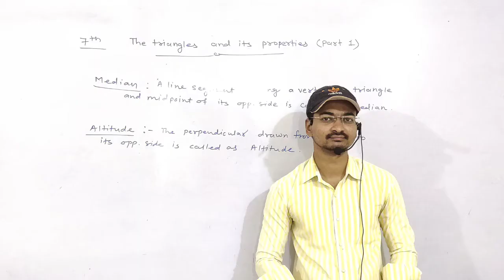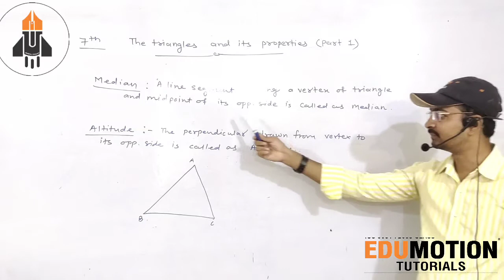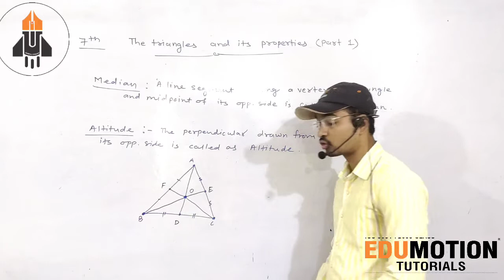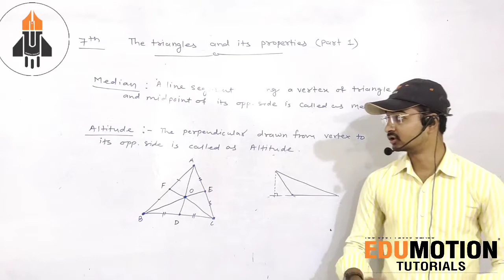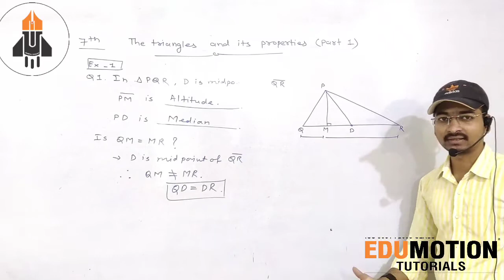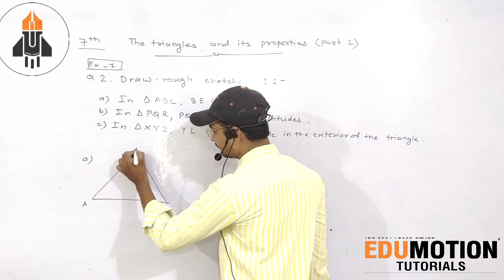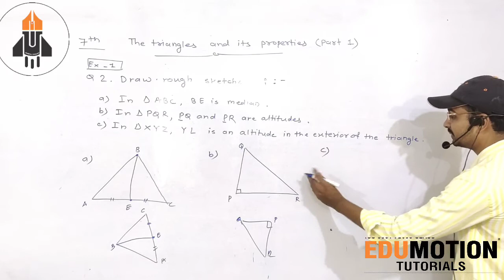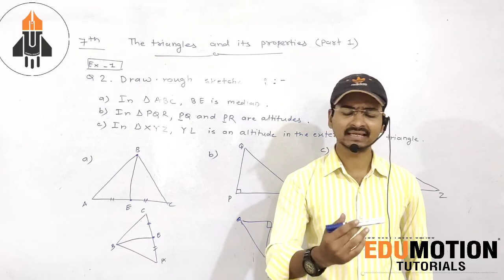PART-1 / CLASS -7TH / THE TRIANGLES AND ITS PROPERTIES